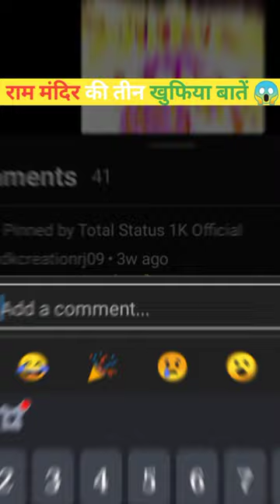top 3 facts about ram mandir 😳